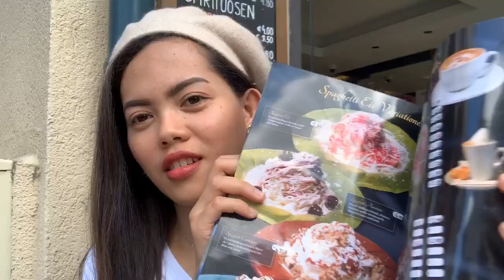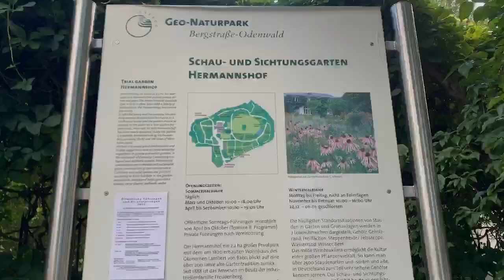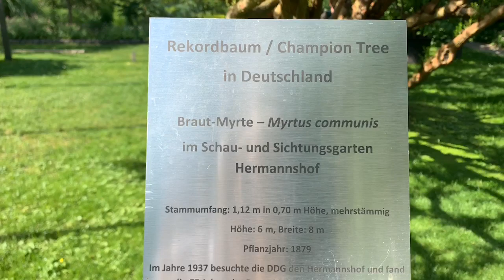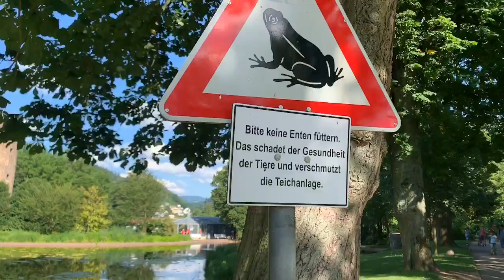Weinheim, Germany Solo Travel Vlog 2019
Summer Vlog